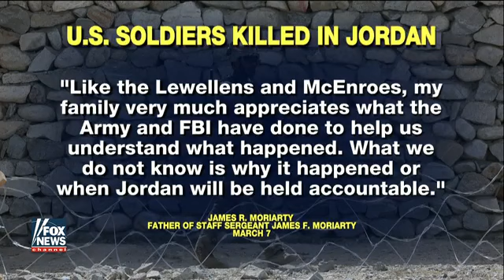Slain Green Beret's father believes killer did not act alone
Brian McEnroe speaks out on 'America's Newsroom' on son Kevin McEnroe's murder by Jordanian soldier